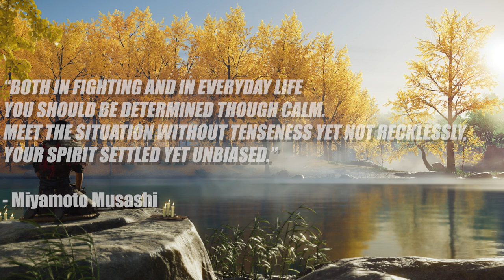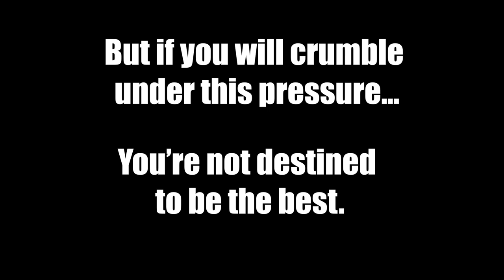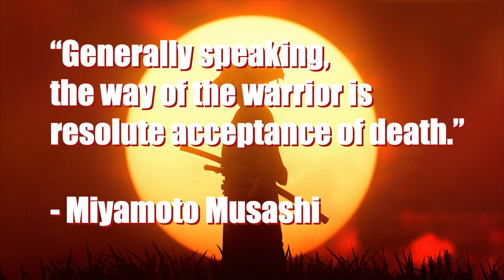Mental Strength In Fighting Games: The Trait Of A Champion | A F0xy Grampa Fighting Game Documentary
Guilty Gear, Mortal Kombat, Street Fighter, Tekken, Smash, it doesn't matter, all champions share these traits to some degree, and this is what separates them from the good, and the regular.

This is what makes a champion, a champion. Mentality is everything.